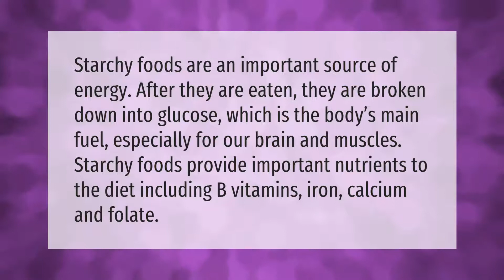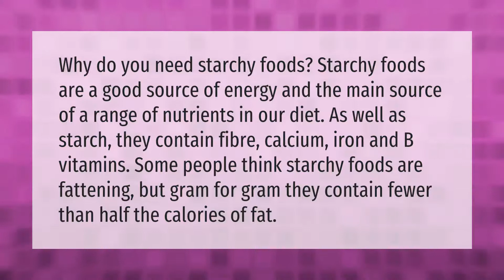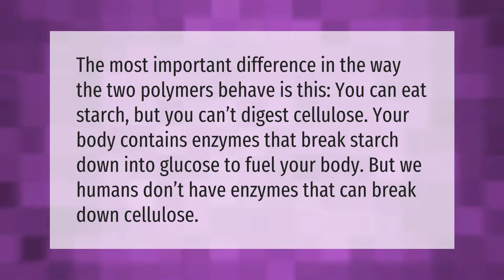What does eating starch do to the body?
00:00 - What does eating starch do to the body?
00:39 - How much starch should I eat a day?
01:16 - Do we need to eat starch?
01:50 - Why can't I digest starch?

Laura S. Harris (2020, December 31.) What does eating starch do to the body?
    AskAbout.video/articles/What-does-eating-starch-do-to-the-body-202585